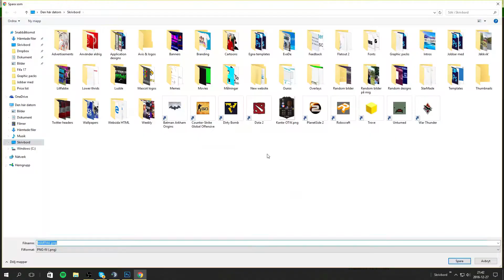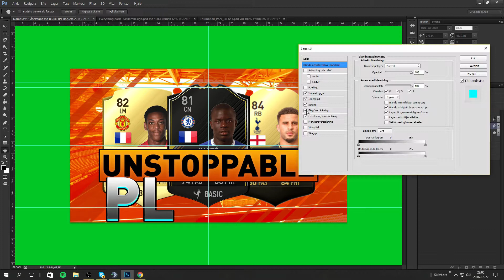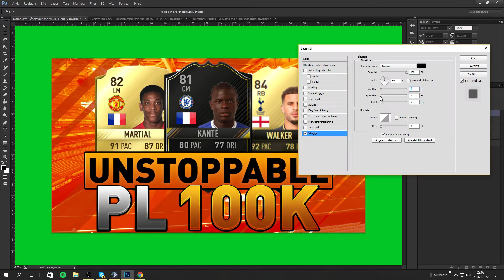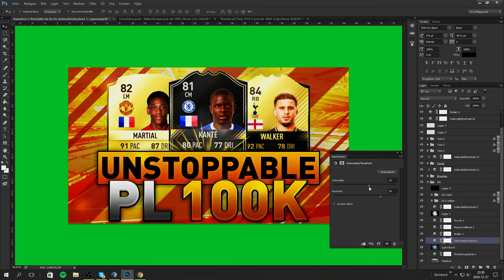Unstoppable PL 100K thumbnail speedart - Speedart #3